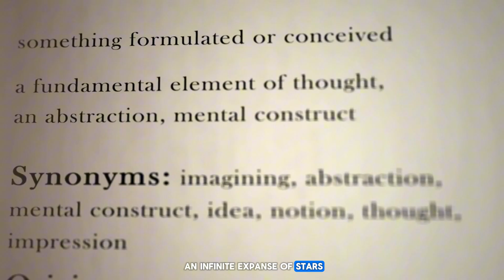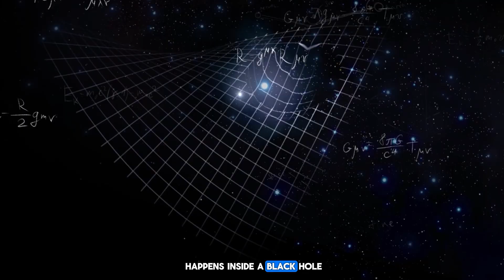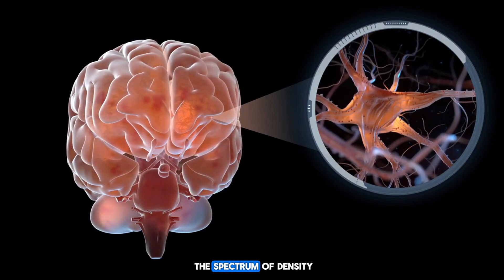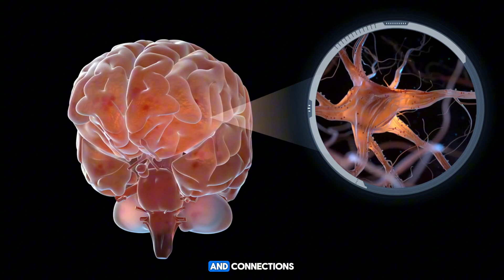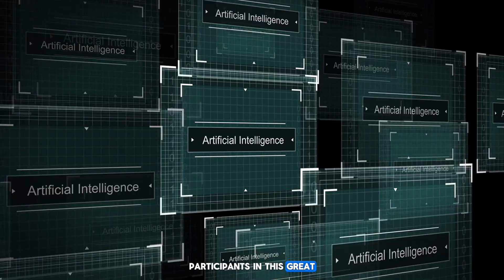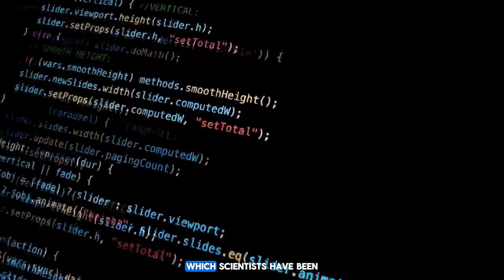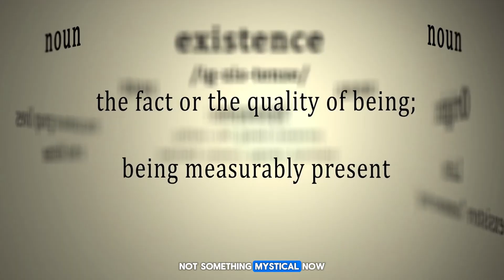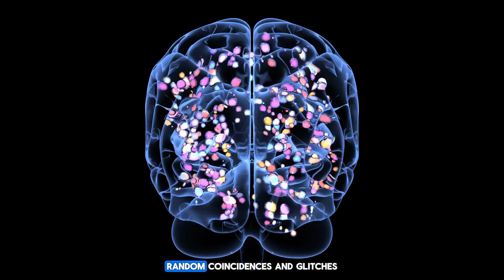Terrifying and new theory of everything! The universe is a neural network.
🔍 Is consciousness an illusion? Or maybe... a system error?
Modern science is asking questions that, not long ago, we would have considered madness. More and more discoveries suggest that our reality – and even our consciousness – may be part of a giant, self-learning neural network.

🧠 In this video, we explore:

Why the structure of the universe resembles the human brain

What the “theory of everything” is and why we still don’t have it

How the latest research in quantum physics, astrophysics, and neurobiology fits into a terrifyingly coherent picture

Whether we are conscious beings, or just nodes in a giant information system

The questions even science itself is afraid to ask

📡 If you’re searching for answers about the nature of reality, the meaning of consciousness, and the hidden code of the universe – this film is for you.

🧬 Leave a comment: Do you believe consciousness is just a process?

The information presented is based on reputable, publicly available scientific research, official press releases, and educational sources current at the time of production. Some topics may explore theories, hypotheses, or speculative interpretations, presented solely for educational and entertainment purposes.
All images, videos, and materials are original, licensed, or sourced from public domain/Creative Commons archives (including NASA, ESA, CSA, STScI).